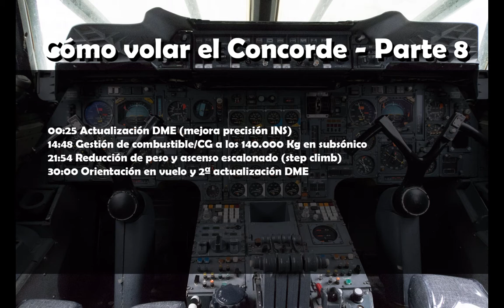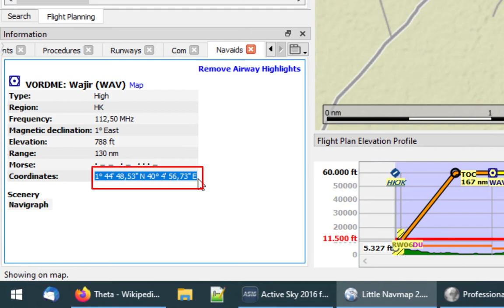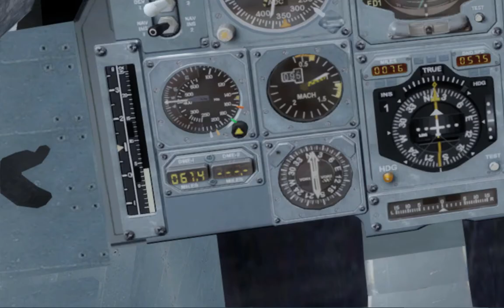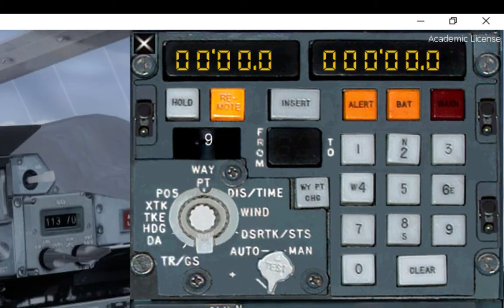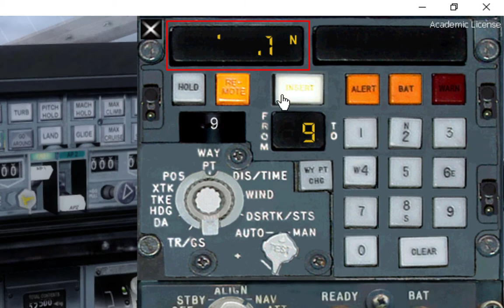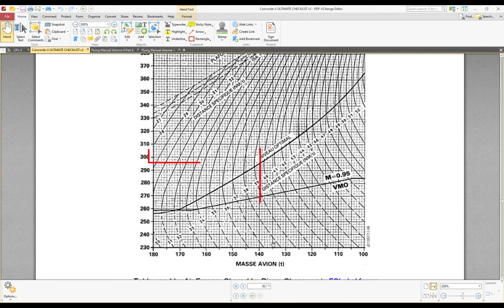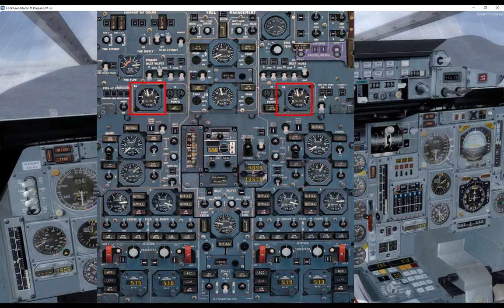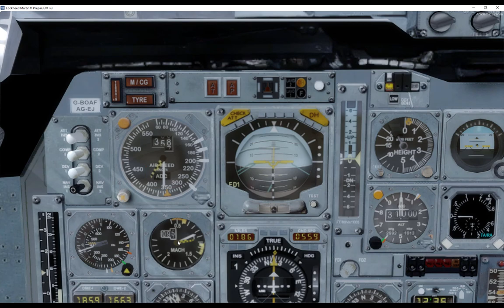Cómo volar el Concorde - Parte 8/10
AVISO: El texto de introducción con enlaces a recursos está en el Vídeo 1 de esta serie

00:25 Actualización DME (mejora precisión INS)
14:48 Gestión de combustible/CG a los 140.000 Kg en subsónico
21:54 Reducción de peso y ascenso escalonado (step climb)
30:00 Orientación en vuelo y 2ª actualización DME